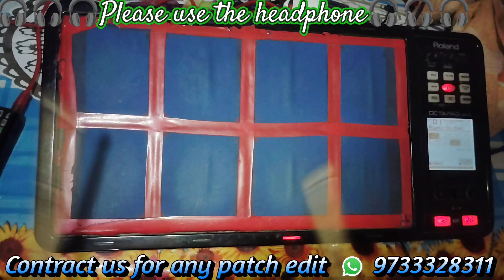Niyotir eki khela,,,/,,,Octapad Spd 30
🥁spd 30 free edit🥁

all video description playing video link

Hi  friends,,,
i am  octapad Suman,

 ○○○__Thanks For Watching Our Videos-__○○○